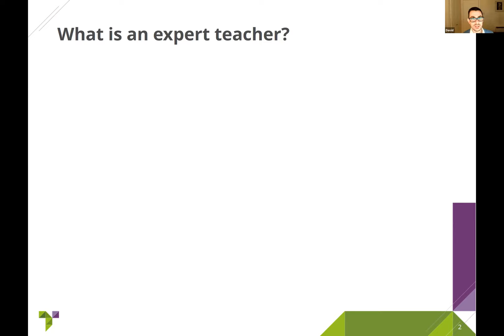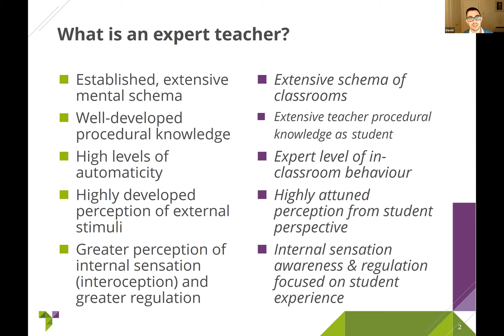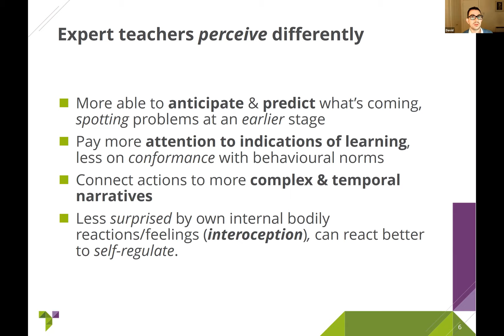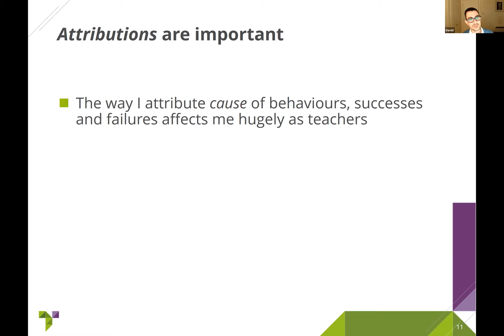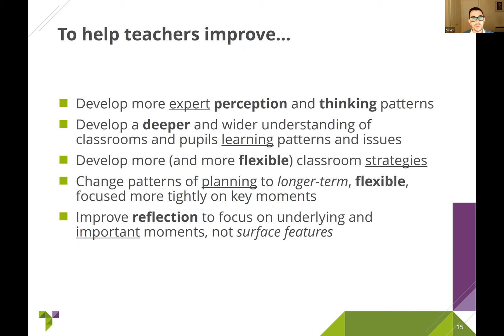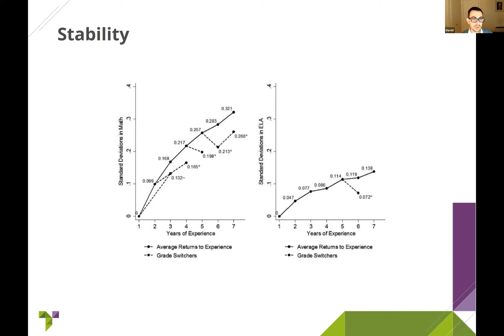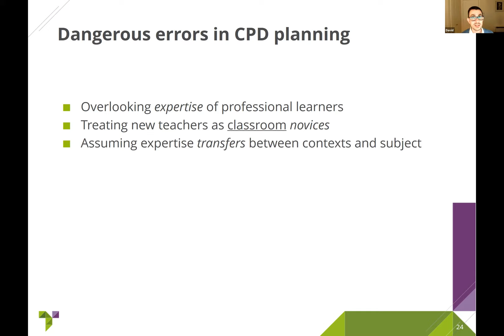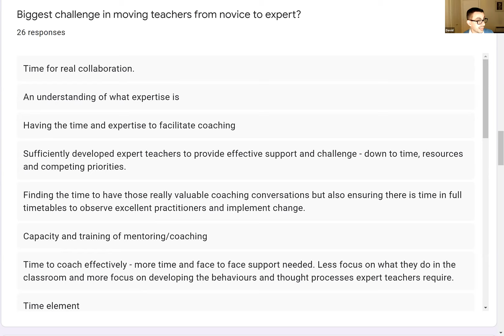A Night In With David Weston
David brings a wealth of experience and expertise to the session. He is the Founder and Chief Executive of the Teacher Development Trust, which is a UK charity for effective professional development in schools and colleges. Alongside this, David was appointed in 2015 as Chair of the Teachers' Professional Development Expert Group and co-authored the book 'Unleashing great teaching: The secrets to the most effective teacher development', which is an extremely practical handbook for school leaders and educators.